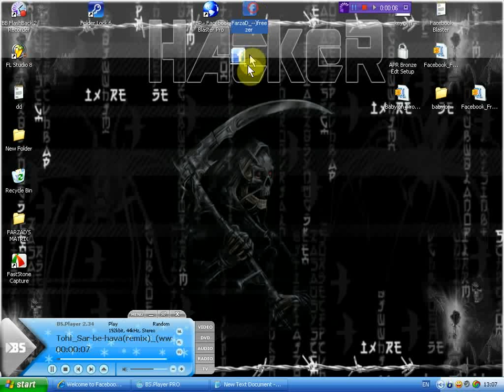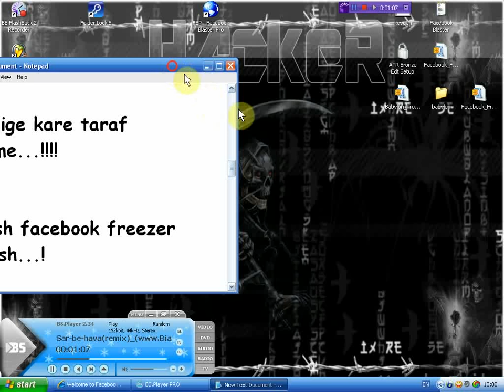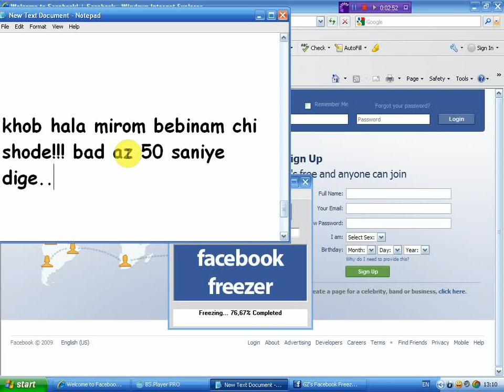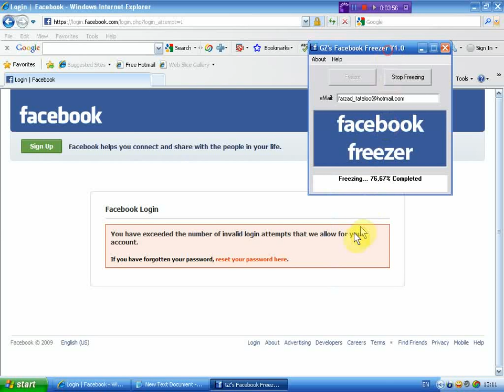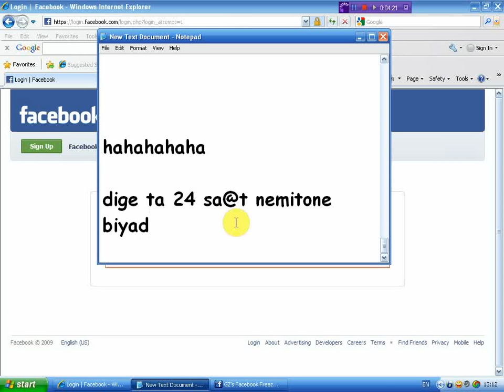persian facebook freezer